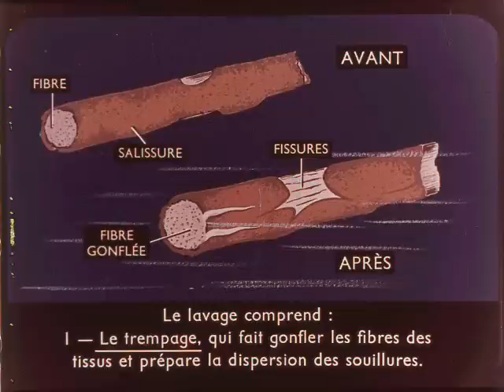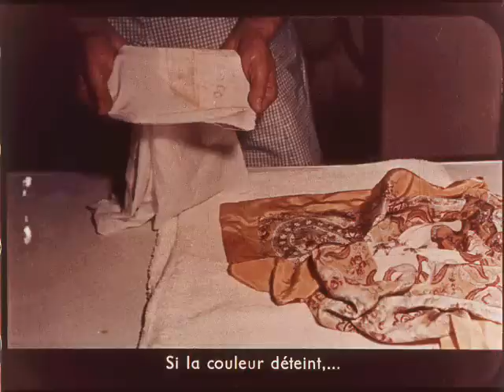L'entretien du linge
Apprenez à faire la lessive à l'ancienne avec Filmfix.fr.